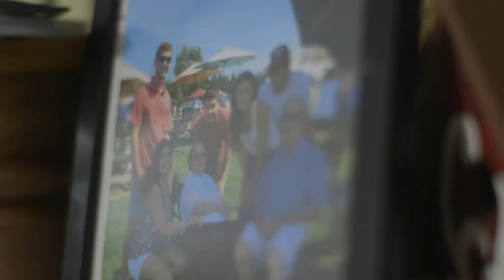Home Health Aide Makes a Difference for Wheelchair-Bound Client and His Sports-Loving Father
A home health aide can have an incredible impact on someone’s life. At BAYADA, we know how important a job it is, so we try to recognize our heroes on the home front as often as we can.

We followed Cruz on a typical day of her exceptionally busy life. As a home health aide, she goes above and beyond in every action; nearly every hour of her day is devoted to someone other than herself. For example, she’ll wake up earlier in the morning to prepare breakfast for the rest of her family, before heading to the Andersons, where she’ll make breakfast all over again.

6 AM, Monday through Friday, Cruz arrives at the home of her client father-and-son duo, Mr. Bill and Billy. Her days are spent taking care of the two of them; it used to be the three of them, before Mr. Bill’s wife, Mary, passed away.

As Clinical Manager, Jane’s spent many years overseeing the care of the Andersons. She remembers thinking, “You know, sometimes the right person shows up at the right place at the right time. For this family, it was Cruz.”

Mrs. Mary told Jane that when Billy was born, the doctors told her that she’d never be able to have him at home—that it was impossible to raise him there, because he’d be too much for her. She replied, “Over my dead body,” and kept him home. When it was time for Billy to go to school, she fought the Board of Education, so that Billy could go to a regular school, even if it was only for a short while. He deserved that experience.

She truly broke the mold. Mrs. Mary’s passing was a loss for all of them, but Cruz showed up regardless and still came to work, if not better than she did before.

These days, instead of a regular school, Billy attends a day program, so part of Cruz’s routine is to get him ready for that. Billy is wheelchair bound, which means she’s doing a lift and transfer. Between 8:30 and 9, Billy gets picked up for his program, so by the time 9:30 rolls around, it’s Cruz and Mr. Bill time. This quality time has been crucial to both Cruz and Mr. Bill, since his wife died. She made it a point to get him out of the house, especially when he was feeling depressed and had a hard time getting up. They go out shopping, to the park, or just walk around the neighborhood. She encourages him to talk about his wife and look at pictures; she helps him grieve.

Around 11 AM, Cruz goes home for three hours and takes her break. This break, of course, is anything but. She gets lunch together for her family, cleans the house, and starts cooking dinner. Her colleagues wonder when she takes the time to care for herself.

At 2:30, she goes back to Billy and Mr. Bill’s and starts prepping dinner. She’ll leave once she’s put Billy to bed.

These actions may not seem heroic on their own, but together and coupled with the love Cruz shows, they’re extraordinary. She’s touched so many lives just by being herself. Her selflessness is what makes her a hero.

Her office director, Rebecca, told us of the moment right after Cruz was told she won the Hero of the Year Award. She locked eyes with Billy and she put her head on his head, just to thank him, and she thought to herself, “Oh, man, we are doing it right. She deserves everything and more, because she is thanking Billy when we’re all just thanking her.”

Like Rebecca said, Cruz deserves every ounce—every ounce of recognition every day, because she keeps people safe. Because she keeps people happy. And because her spirit never waivers in her job.

A hero is somebody who puts the needs of another over her own. That’s Cruz. And she’s beyond being a hero, beyond being our employee. BAYADA is proud to have a caregiver like her.

Interested in a career at BAYADA? Fill out this 30-second form

Have any questions about our services? Fill out this form to have a representative reach out to you today